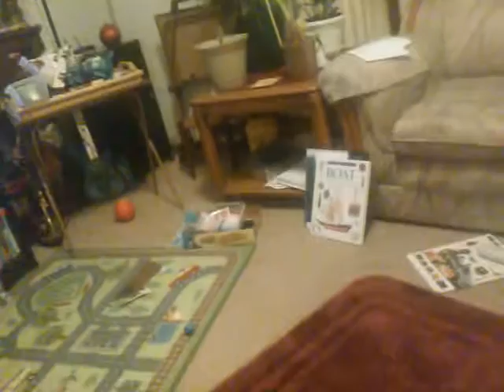U4u3hriwirjeowfjekwfjeiljf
I love my gun!